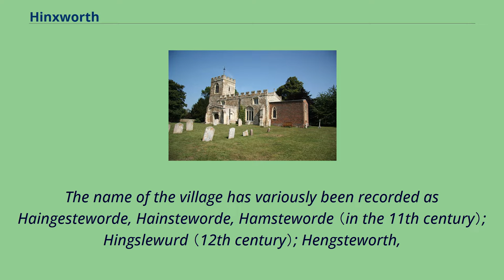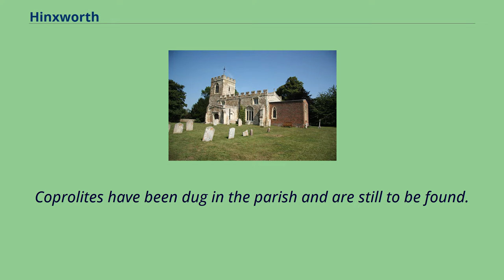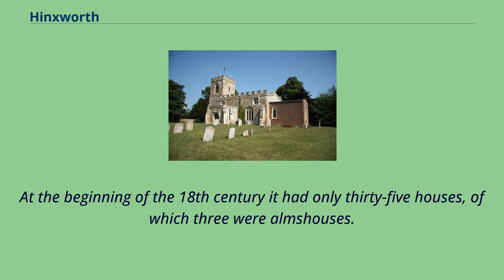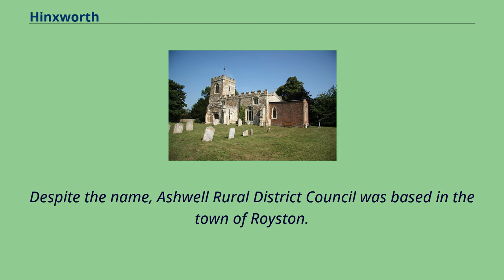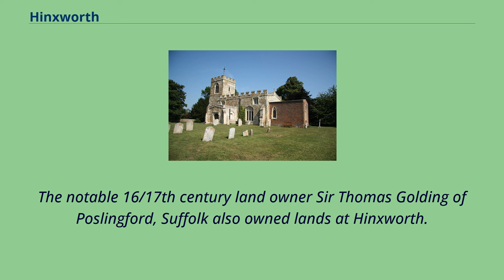Hinxworth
Hinxworth is a village and civil parish in North Hertfordshire, England.
It sits just off the Great North Road between Baldock and Biggleswade.
It has a village hall, a park, a pub, a small church, a bus stop and a post box.
The population at the 2011 Census was 313.
The name of the village has variously been recorded as Haingesteworde, Hainsteworde, Hamsteworde （in the 11th century）; Hingslewurd （12th century）; Hengsteworth,
Hyngstrigge, Heynceworth （13th century）; Hangteworth, Hynxworth （14th century）; Hyggextworth, Hyngxtworth （15th century）; and Henxworth （16th century）.
The parish of Hinxworth is in the extreme north of the county on the border with Bedfordshire.
It lies low, the ground nowhere rising more than 172 ft （52 m） above mean sea level.
The ancient track called The Ridgeway crosses the low land to the east of the parish, running parallel with the River Rhee, which forms the north-east boundary.
The area of the parish is 1,463 acres （5.92 km2）, most of which is arable land, the remainder woodland and pasture.
The soil is loam and blue clay, the subsoil varies.
The chief crops are wheat, barley, field beans and oilseed rape.
Coprolites have been dug in the parish and are still to be found.
An Act authorizing enclosure of the common fields was passed in 1802 and the award was made in 1806.
The nearest railway stations are Baldock, 5 miles （8.0 km） to the south and Ashwell 6 miles （9.7 km） to the southeast, both on the Hitchin and Cambridge branch of the Great Northern Railway.
The Great North Road skirts the parish on the west and forms its southwest boundary.
Not far from this road, on the borders of Hinxworth and Caldecote, Roman remains were discovered in about 1720 by workmen who were digging there for gravel with which to repair the road.
These included several human bodies, urn...